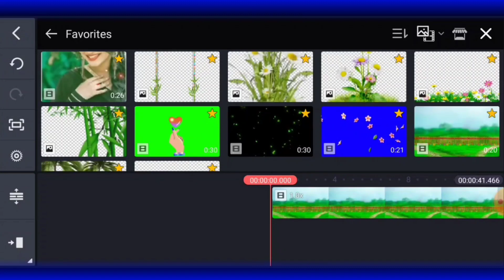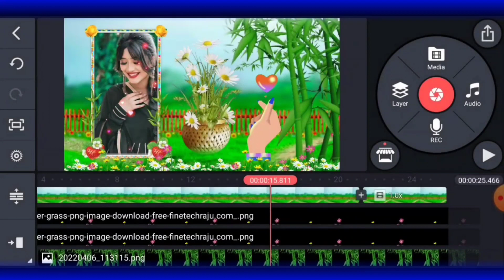how To Make New Trending Status Video Editing 2023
whatsapp status video editing 2023
kinemaster status video editing tutorial
kinemaster se status video kaise banaye 2023
4k whatsapp status lyrics video editing in hindi status video kaise banaye

4k whatsapp status lyrics video editing in hindi status video kaise banaye